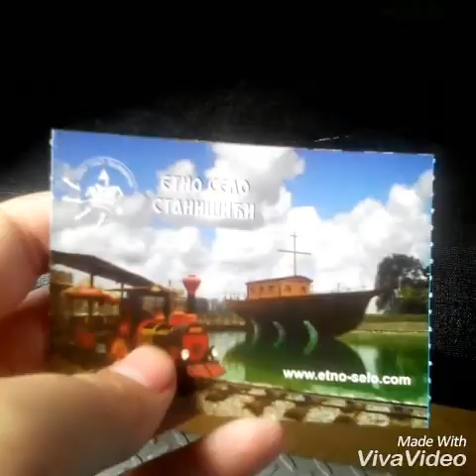Vozamo se vozom u etnom selu